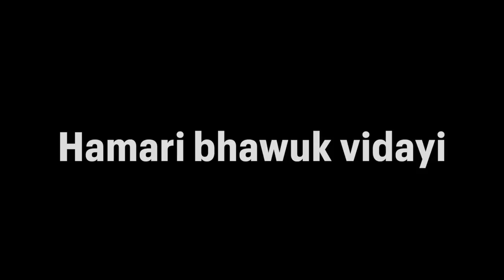के घर से विदा होते वक्त सभी हो गए भावुक 😭😭 धूमधाम से मना काजल का जन्मदिन 🎂